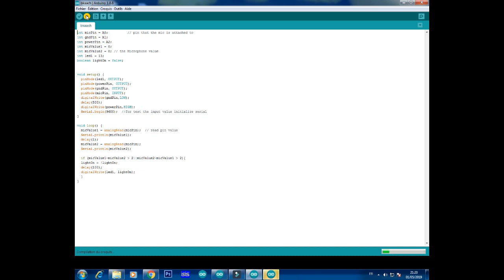How to Control The Lamp With Applause -Arduino System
Hello Guys, In this tutorial, I am going to show you How to Control The Lamp With Applause -Arduino System